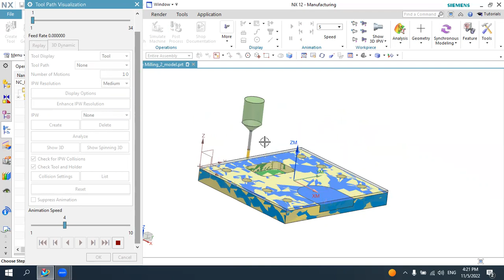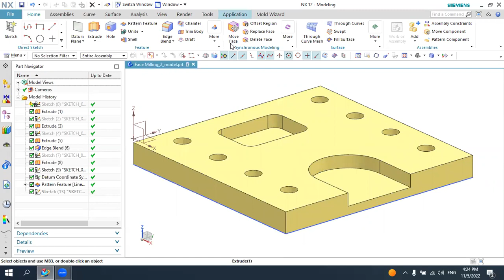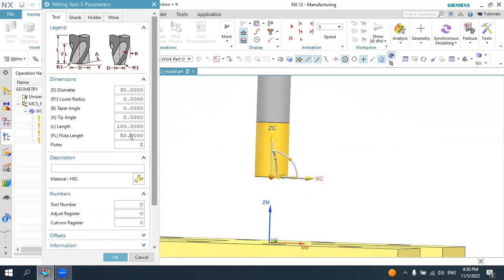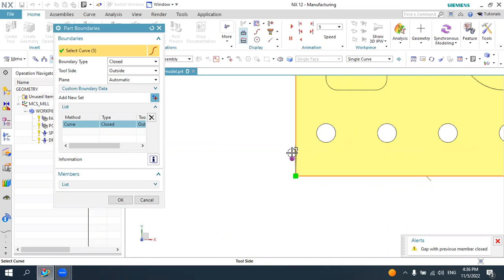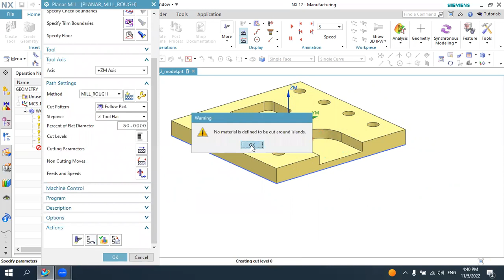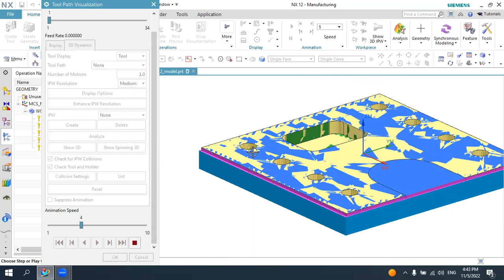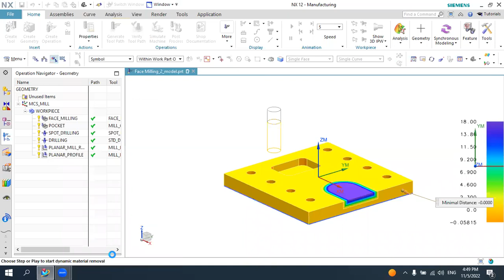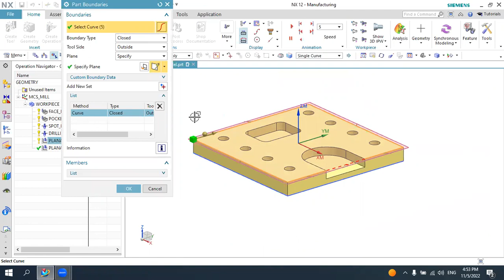Siemens NX CAM (O`zbek tilida) 5_DARS. Profil frezalash jarayoni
Assalomu alaykum ushbu darslikda Siemens NX dasturi orqali profil frezalash va CNC tanoklarni raqamli bowqarishni va ularga g-kod yozishni o`rganasiz
If you think this content is useful for you can donate for charity purposes: (English)
Agar ushbu darslik sizga ma`qul kelgan bo`lsa va foydali deb hisoblasangiz Xayriyga o`z xissangizni qo`shing: (Uzbek)